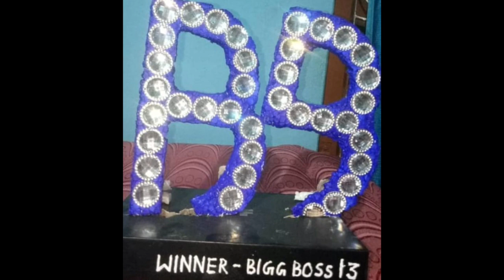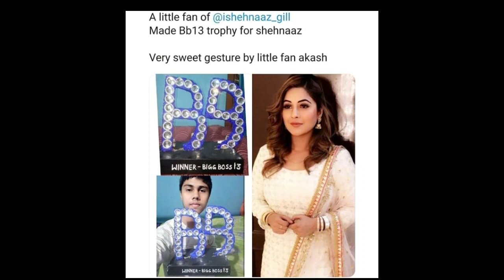Shehnaz Gill got big boss profee on her fan